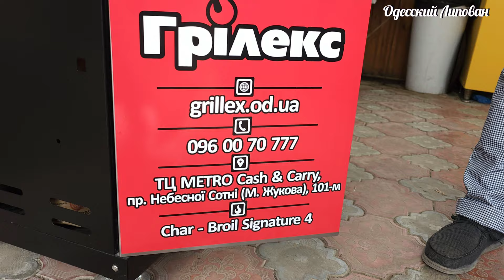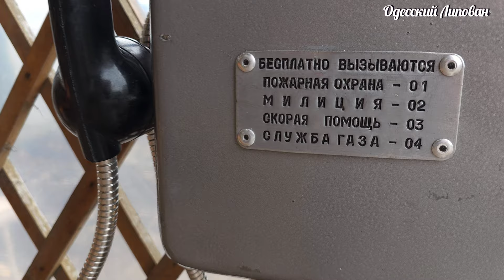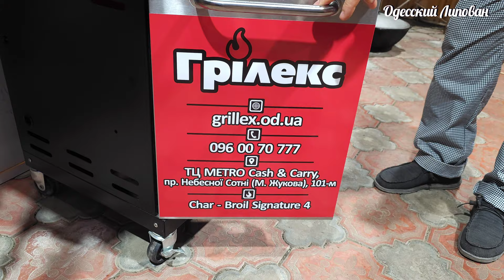9,5 ЧАСОВ в ТЫКВЕ, ГУСЬ ЗАПЕЧЁННЫЙ!! МЯСО в ОГРОМНОЙ ТЫКВЕ!!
ГУСЬ ЗАПЕЧЁННЫЙ 9,5 ЧАСОВ в ТЫКВЕ. МЯСО 🥩 в ОГРОМНОЙ ТЫКВЕ. ENG SUB